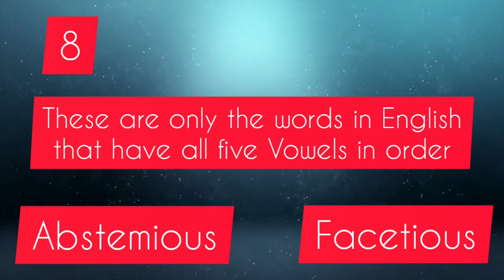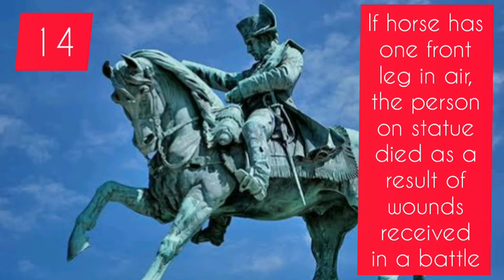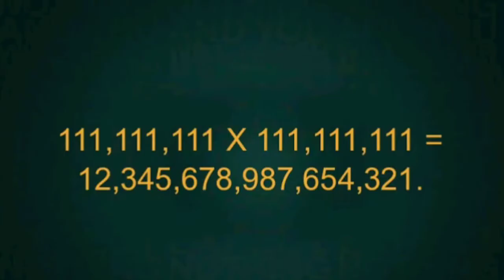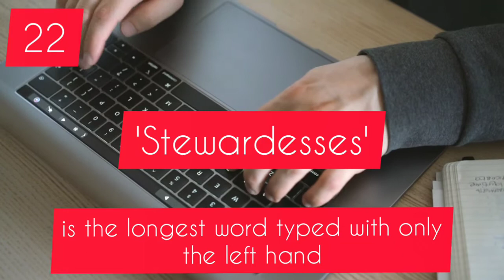25 Interesting facts around the world || Minute Matter Series || MM Series || Episode 9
Various Wonders of the World have been compiled from antiquity to the present day, to catalogue the world's most spectacular and natural information. MInute Matter Series consists of the information about the unique things around the world. Things around the world which we are anaware, things happend around the world, science and technology, amazing facts, amazing inventions, new ideas, inventions, and much more compiled in this Minute Matter series. Each new vdeo will be uploaded into YouTube on every sunday.

This video explains about 25 Interesting facts around the world.